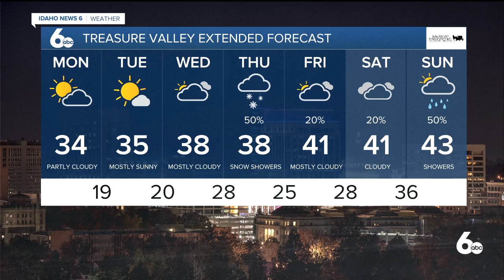Natasha's Idaho News 6 Forecast for December 27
Dense fog and icy roads create dangerous driving conditions Sunday night and even into Monday morning. Our cameras along I-84 from Meridian to Downtown Boise can confirm that visibility is poor and roads are slick.